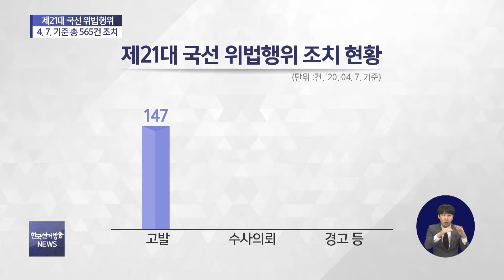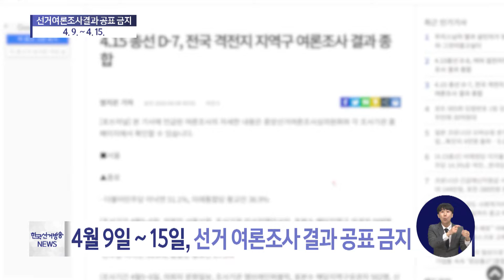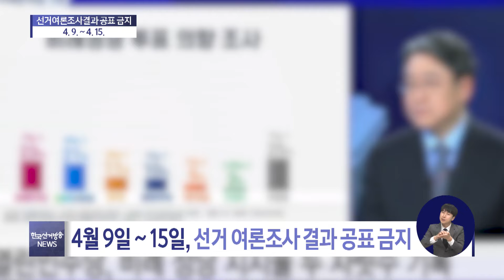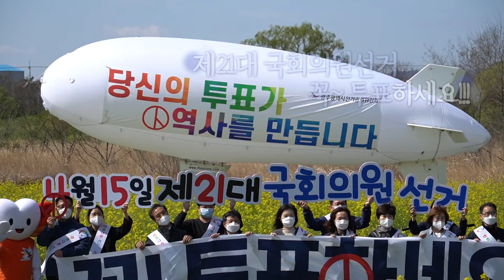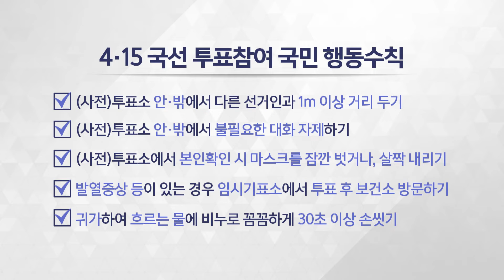153회 한국선거방송 뉴스(2020년 4월 15일)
1. 제21대 국회의원선거 위법행위 조치현황
2. 제21대 국회의원선거 투표참여 독려(대전, 부산)
3. 선거에 관한 여론조사결과 공표 금지
4. 투표참여를 위해 국민께 드리는 말씀(중앙선관위원장)